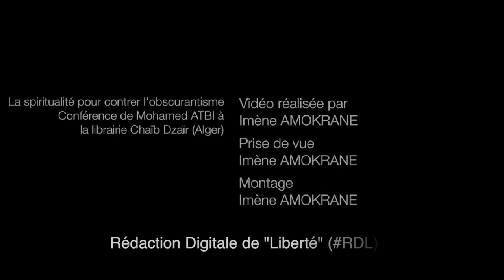Conférence de Mohamed ATBI à la librairie Chaïb Dzaïr ANEP